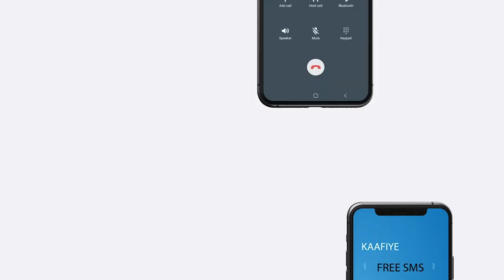KHAYRE "Ciidamada qalabka sida, waxaan uga digayaa in aanay dhiig faraha la gelin,"